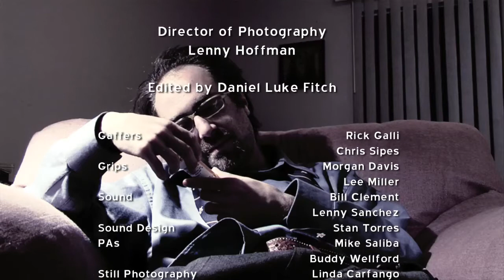The Last Pill - A short film by Stephen Jules Rubin